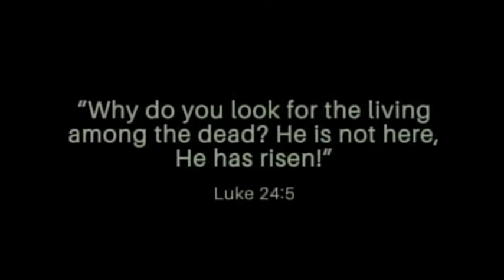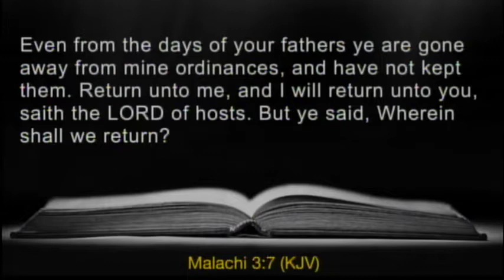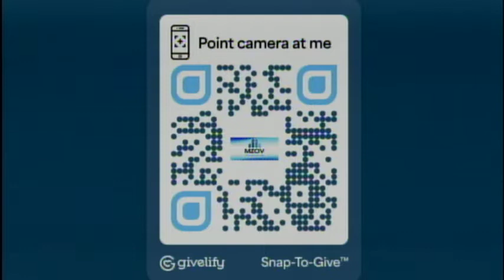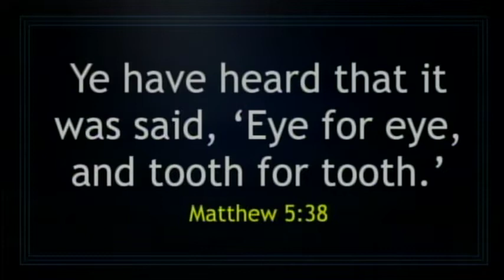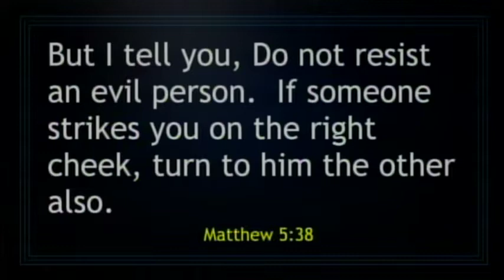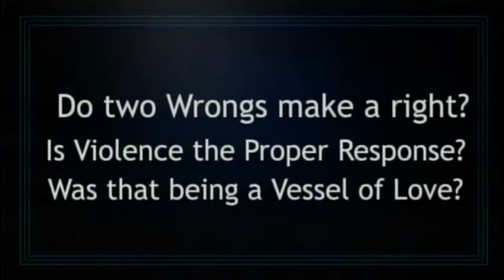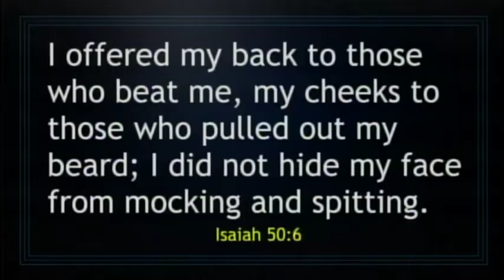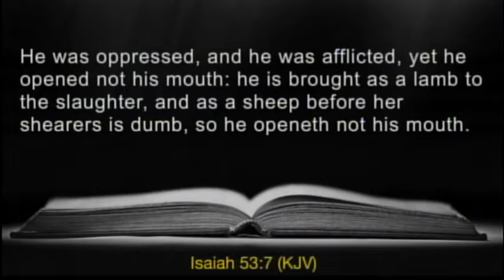Sunday Sermon 9a-The Slap Heard Around the World